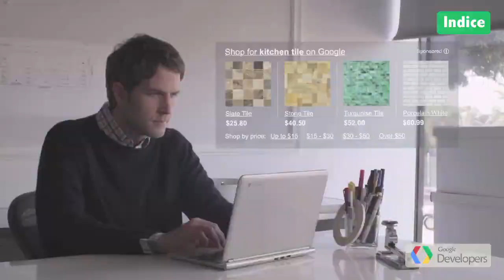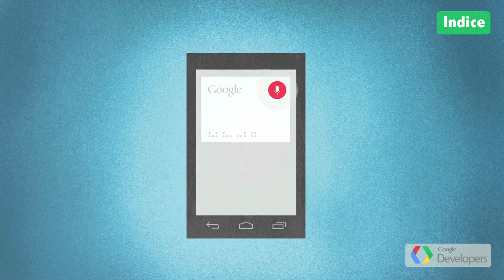Google Top Geek E16 (Spanish)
In Spanish!

Bienvenidos a Google Top Geek, este es nuestro episodio número 16 y el día de hoy, les vamos a platicar en la sección de noticias del lanzamiento del sitio de registro de Google I/O, mejoras a los perfiles y páginas de Google+, google translate en 60 idiomas y la nueva versión de AdWords API.
A continuación, en la sección de trucos hablaremos de Google Now y, terminamos con lo más buscado y lo más visto en YouTube en América Latina.